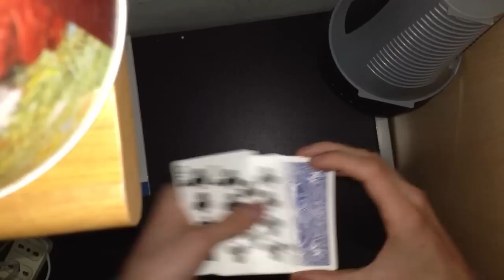STEFO - gioco di prestigio con le carte - IL VAMPIRO XD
gioco di prestigio con le carte - IL VAMPIRO